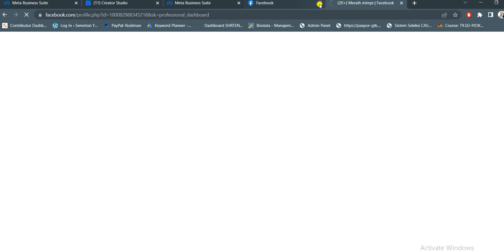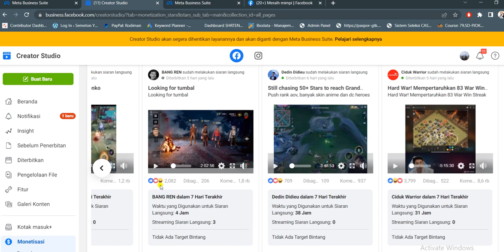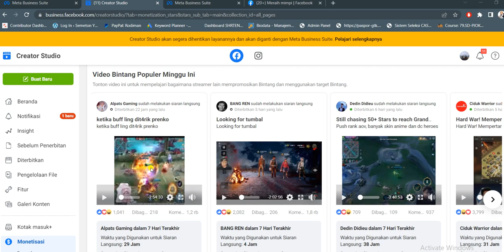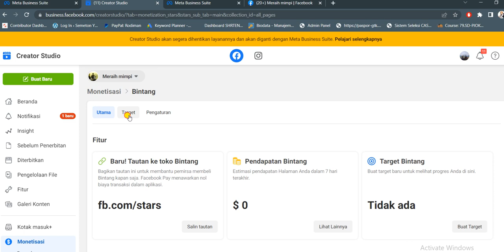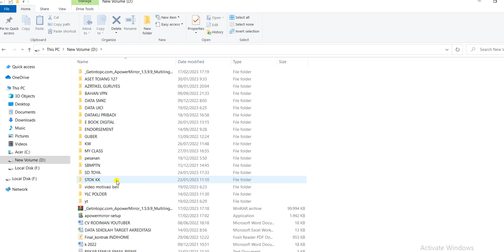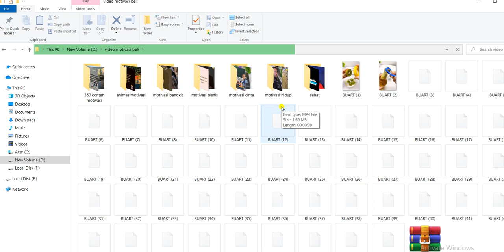CARA CEK VIDEO PALING BANYAK DAPAT BINTANG || cara dapat uang dari fitur baru bintang facebook REEL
Berikut CARA CEK VIDEO PALING BANYAK DAPAT BINTANG || cara dapat uang dari fitur baru bintang facebook REEL || REELS FB merupakan fitur baru Facebook Reels lewat video pendek yang menghasikan uang dari upload konten reels facebook dengan estimasi bonus $1200 hanya dengan aktifkan fitur Mode Profesional, Halaman, Acara dan Group Facebook.